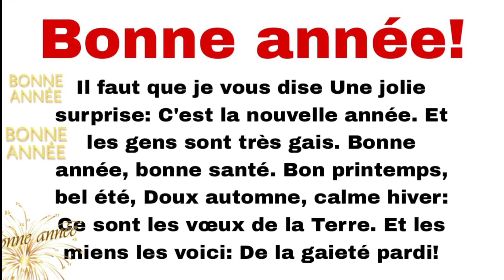poésie bonne année Cp CE1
Il faut que je vous dise Une jolie surprise: C'est la nouvelle année. Et BONNE les gens sont très gais. Bonne ANNÉE année, bonne santé. Bon printemps, bel été, Doux automne, calme hiver: anne sont les vœux de la Terre. Et les miens les voici: De la gaieté pardi!
Liker
Abonné
Partager